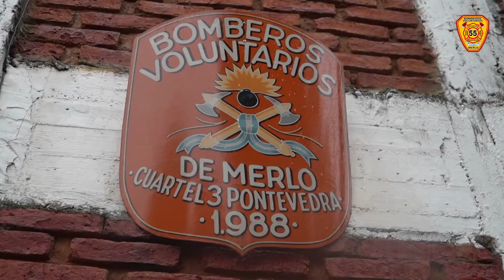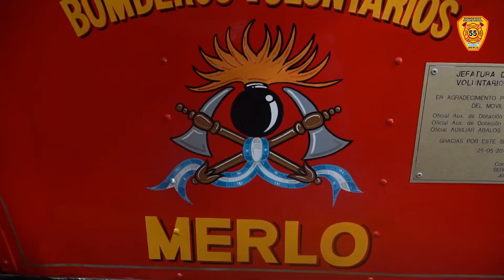Entrevista a Bomberos de Merlo que volvieron de Corrientes tras los incendios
La Suboficial Mayor Ana de la Cruz y los bomberos Pablo Canteros y Luciano Beguet nos cuentan su experiencia en Santo Tomé Corrientes.
Formaron parte de un grupo de 150 bomberos de todo el país que combatieron las llamas en el marco de la emergencia ígnea en el litoral.
Te invitamos a escucharlos y conocer más sobre lo que vivieron como Bomberos!